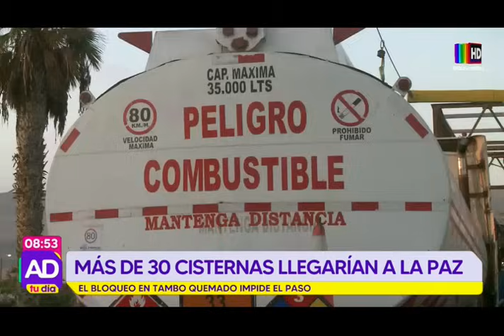Al Día Tu Día: Programa del 02 de agosto del 2024